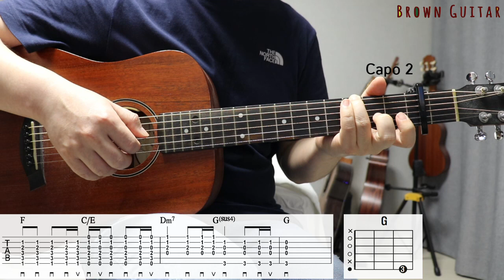10cm - 열심히 할게 (I Will Do My Best) |기타코드,커버,타브악보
10cm - 열심히 할게 (I Will Do My Best) |기타코드,커버,타브악보|